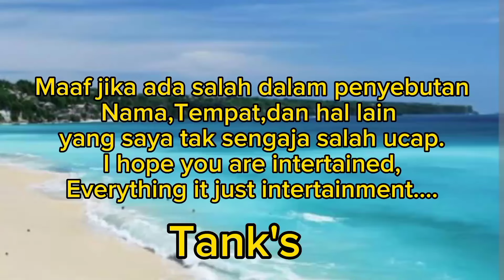Marry my husband episode 9-10||Ji won putus & Soo min hamil❗❓||spoiler+prediksi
marry my husband ep 9 eng sub,marry my husband ep 10 preview,drama korea marry my husband ep 9,spoiler marry my husband ep 9,korea drama marry my husband ep 9,alur cerita marry my husband ep 9,marry my husband ep 10